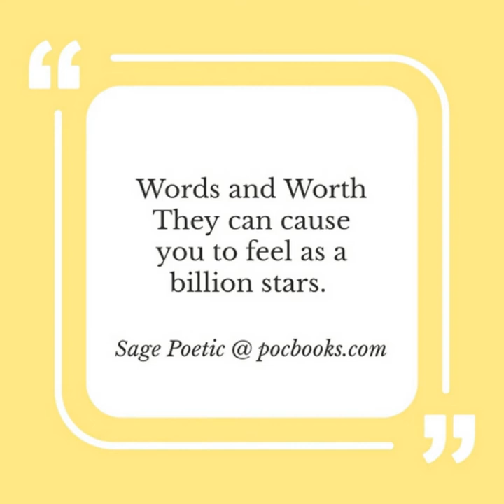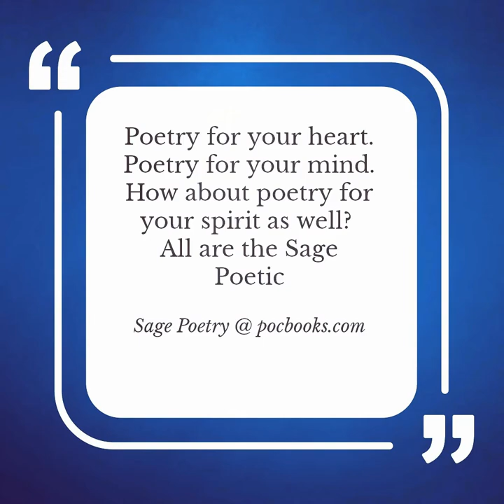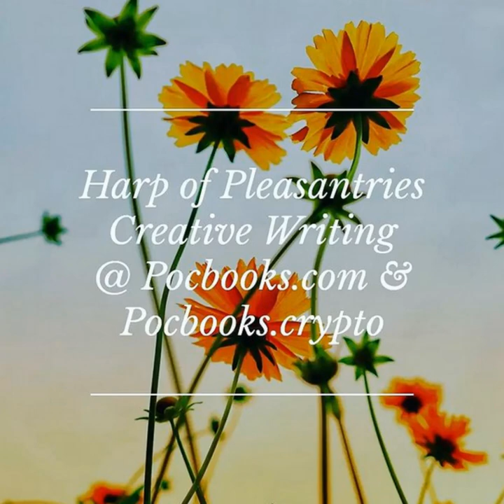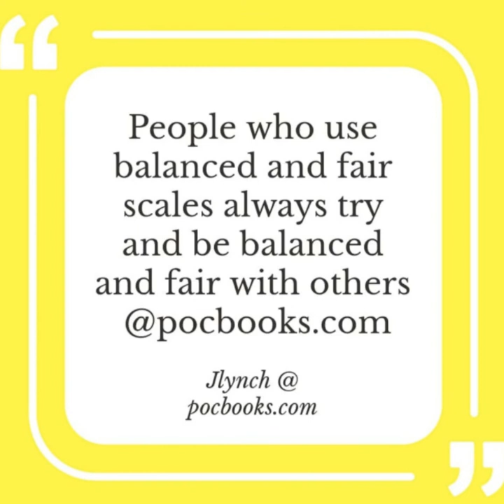1 Harp of Pleasantries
The Harp of Pleasantries Section 1 Creative Writing The Pocbooks.com and Pocbooks.Crypto Manuscript Phase